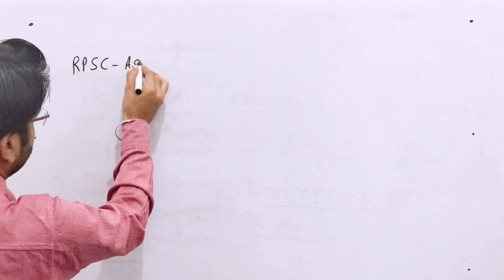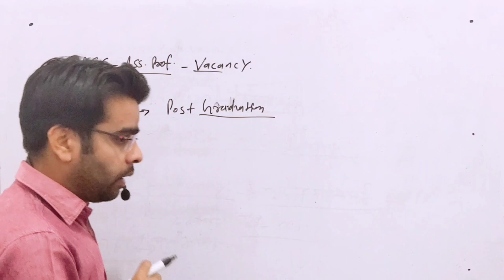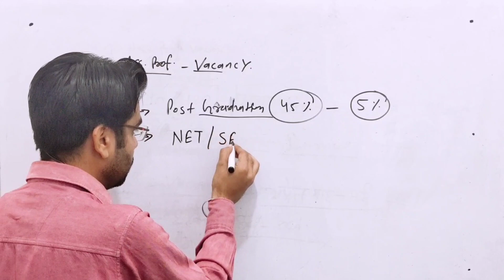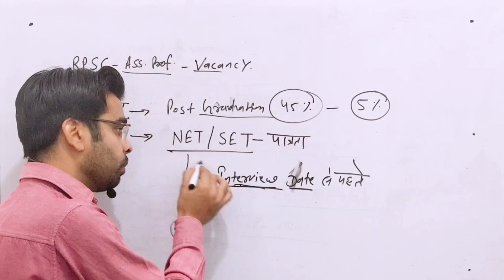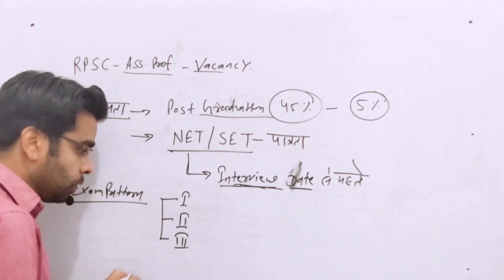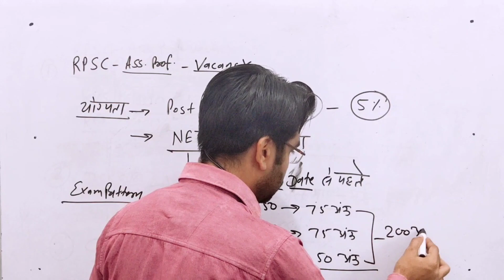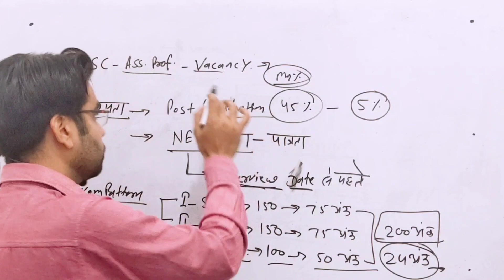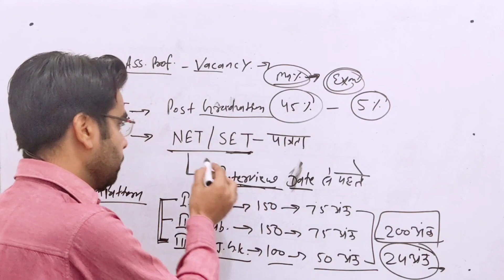RPSC COLLEGE LECTURER VACANCY / RPSC VACANCY / RPSC COLLEGE LECTUTER SYLLABUS / RPSC EXAMS